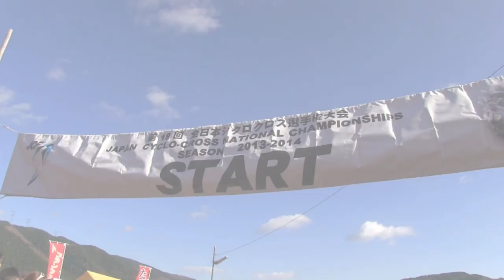シクロクロス全日本選手権2013エリート男子